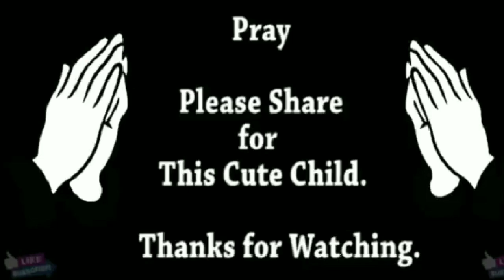cute girl sometime medical you everybody share and comment help you one 1 share एक शेर जल्दी कीजिए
Amazon product
Low price laptop
 fridge low price
Single bed matter
Latest new mobile
Power Bank